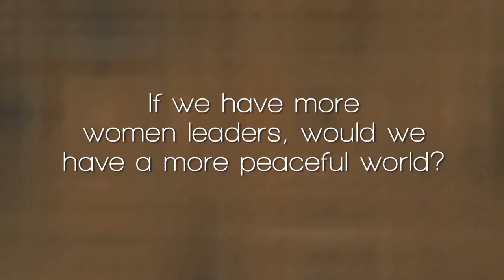Can Women Leaders Make the World More Peaceful? | Arianna Huffington and Sadhguru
Arianna Huffington and ​​Sadhguru discuss the negative implications of the way masculinity defines success in today's corporate, educational, and political structures. Through stories of his own upbringing and family, Sadhguru teaches that to achieve a better world, all of us should balance our masculine and feminine side.